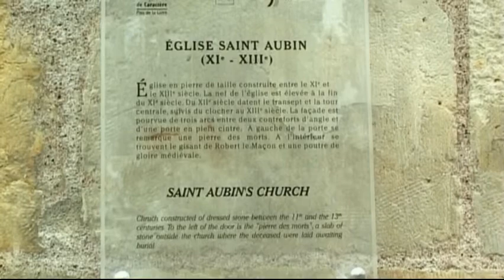Trèves Eglise de Saint Aubin - Valle della Loira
Nel 769 , gli archivi di Saint-Aubin chiamano "Clementiniaeum" (probabilmente dal nome di un Clemente romano o gallo-romano di nome e Clementine, proprietario di una villa ), il paese ora si chiama Trier. Come gli altri paesi sulla riva sinistra della Loira , Clementiniaeum si era diffuso sulla riva destra e formò con una singola popolazione sciame [rif. necessaria] . Il Clementiniaeum riva destra mantenuto il suo nome cambiato in quello di S. Clemente, probabilmente perché la chiesa parrocchiale è stata fondata al tempo stesso delle Rose, è stato, a rispettare la parola primitiva, dedicata a San Clemente . Ma per molto tempo, il Clementiniaeum riva sinistra aveva scambiato il suo nome come contro quella di Treviri Celestin Port deriva il nome bretone "Tref, o TREB [rif. necessaria]  ", che significa cappella filiale o ragazza, che tenderebbe a dimostrare che i monaci di San-Philbert Cunault è venuto a una cappella eretta nel ramo Clementiniaeum [rif. ] richiesto , un 'Tref', che avrebbe richiesto l'uso che nome.
La leggenda parla di un'altra origine del nome. Fino x e  secolo, anche se a seconda del pagus (paese) angioina Clementiniaeum resta subordinata alla conte di Blois , in particolare sotto il controllo del castello di Saumur Gennes e che si estendeva o ordinare il Gelduin terribile, Chief Norman passato al soldo del Conte di Blois. Un giorno, sorpreso da un approccio improvviso di un esercito d'Angiò, Gelduin inviato per incontrare il conte Folco Nerra di proporre e accettare di tregua. "Tregua, sia, disse il conte, e voglio fare qui" e ha preso il campo alzando il nemico dove ha accampato, per tenere sotto controllo il Saumur, un castello che ha mantenuto il nome. Così almeno racconta la giornalista , un monaco di Saint-Florent, la storia quasi contemporanea.
Le Château de Treves
Il primo castello fu fondato poco prima del 1026 da Folco Nerra alla presa di Saumur, che a quel tempo, era un possedimento del Conte di Blois. Questa fondazione è stata inclusa in un programma globale di logistica perché è stato quasi contemporaneo a quello di Montreuil-Bellay . Il feudo fu affidata al conte de Sable , Razor Herbert, che ha servito nella guerra Folco de Touraine.
La fortezza è stata presa dal conte Folco Rechin nel 1068, distrutto per suo ordine e ricostruito da lui 1091. Nel frattempo, il mercato e il porto esistente a Treviri sono stati trasportati in Cunault. Ma nel 1091, il mercato e il porto sono stati restituiti a Treviri. Prima degli eventi del 1068, la chiesa non ha avuto la sua sede attuale tra il castello e la Loira. Secondo il cartulario di Saint-Aubin d'Angers, che era nel castello. La quota è data a Geoffrey Fulcrade, cavaliere, che poi divenne monaco a Saint-Florent, il cui figlio notevolmente aumentato la città dove ha fondato due priorati .
Nel 1147, il Signore di Treviri è Renaud le Roux, che hanno partecipato alla crociata con Luigi VII e il suo sovrano diretta, Eleonora d'Aquitania .
Nel 1206, il castello di Treviri sostiene con successo l'attacco dell'esercito di re Giovanni . Infine, i proprietari citato dai proprietari a Port Célestin il castello divenne proprietà del cancelliere di Francia , Robert Mason nel 1416 con l'acquisto.
In riconoscimento e ricompensa per i servizi sopra riportati e registrati nelle sue lettere patenti del 7 novembre 1420, il Dauphin Lemaçon conferma tutti i diritti prima della baronia, ha detto che quelle "tributo e pedaggi su ogni tubo di vino dal detto fiume corsa lungo la Loira o la quantità da Battel Batteaux o prima di detto castello di Trier o traversata in chatellery karting che la somma di 10 pence, per ogni botte di vino, cinque pence, e un moggio di sale su ogni barile di sale. "
Nel 1424, il delfino divenne re ha dato di più al suo cancelliere, oltre ai tre più antiche fiere che si tenevano nel villaggio presso il Saint-Luc , a San Matteo , a Sainte-Catherine , 3 nuovi spettacoli per tenere il martedì dopo l' Ascensione e San Giovanni Battista , con i mercati e incontri ogni Martedì, che sono stati trasferiti al Cunaud e fiere nel mese di dicembre 1762 .

Castello di Treviri.
Nel 1435, i privilegi reali che ha arricchito il paese (probabilmente a spese di vecchi mercati di Genova) e riguardano principalmente il Lord Provost di diritti bellissima, ha permesso al cancelliere Lemaçon di intraprendere e completare la ricostruzione del maniero e soprattutto il dungeon principale. La città che fu la casa divenne un centro di attività. Le sue fiere, i pedaggi, il porto, la dimensione della sua nobiltà, attirando le persone di tutti i tipi e anche con più miseria. Ci sono stati, al xiv °  secolo, una casa di Dio e un cappellano, e quando Lemaçon morto, doveva "stabilire un lebbroso per i lebbrosi, perché si è verificato in persone povere ne Malladi malattia " .
La tomba di Lemaçon esiste ancora nella chiesa di Trier con la sua statua.
by WIKIPEDIA